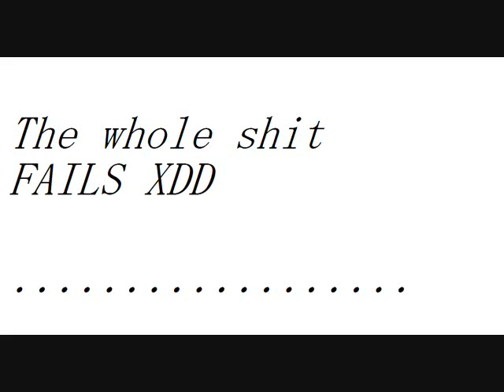for Cien BLACK ROCK SHUUTAMAKABAKAFUUPFFFT XD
fuuuu
XDDD